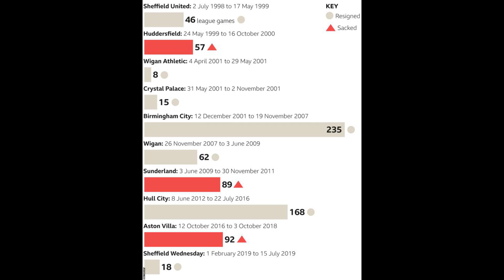Steve Bruce set for huge cash payoff when Newcastle sacking is confirmed